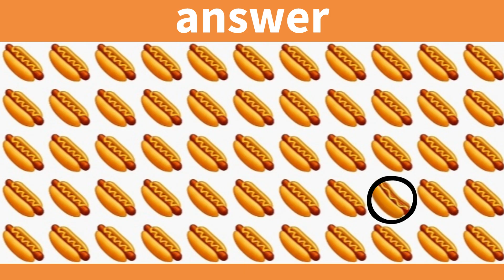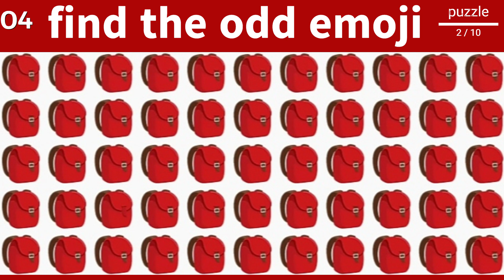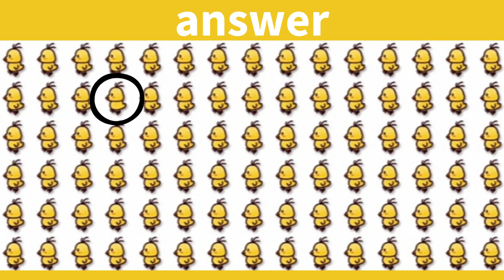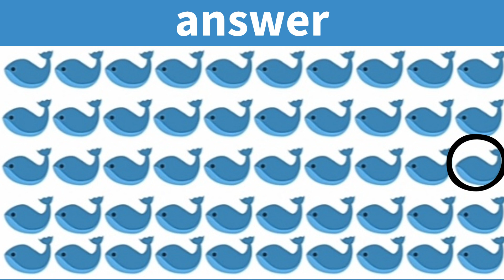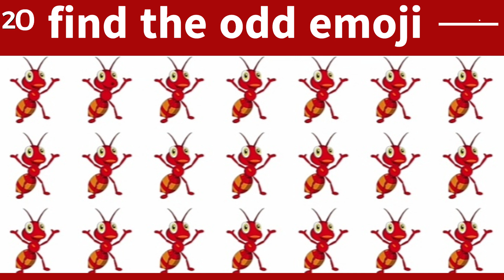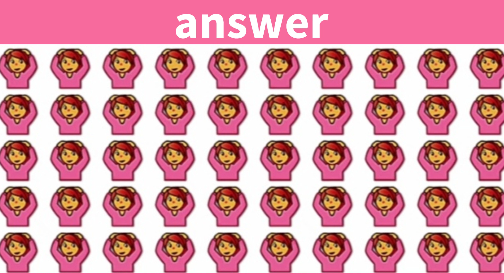FIND THE ODD EMOJI OUT in these Emoji Puzzles! #43 | Odd One Out Puzzle | Find The Odd Emoji Quiz.